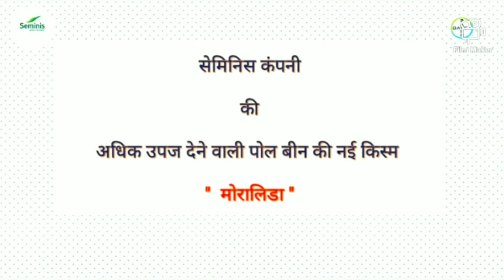Seminis Moraleda Pole Beans